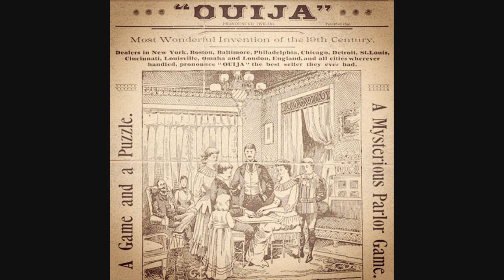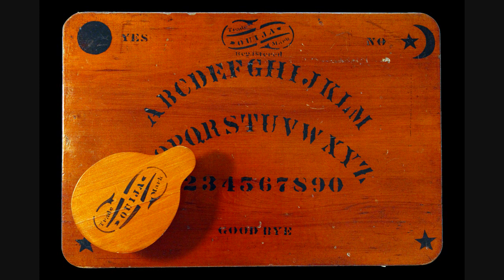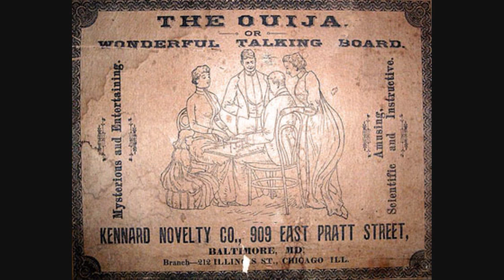The Origin Of The Mystical Ouija Board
The Fortean Slip Bedtime Stories 43 In the late 1800s while spiritualism dominated North America and seances were commonplace, a new craze came out of nowhere. This is the origin of the Ouija Board.